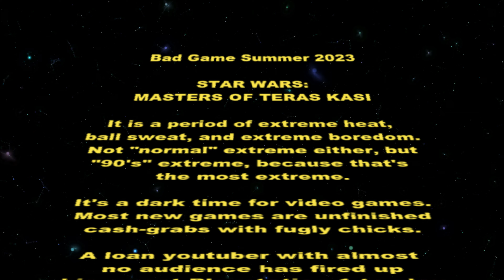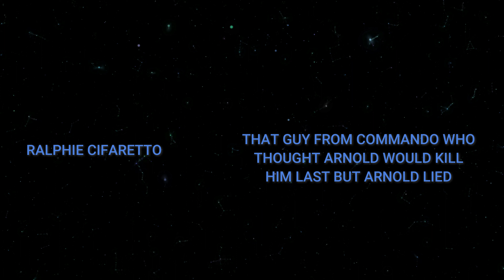Bad Game Summer 2023: Star Wars: Masters of Teras Kasi Made Me Jump In A Sarlacc Pit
This is my worst video ever.  Enjoy.